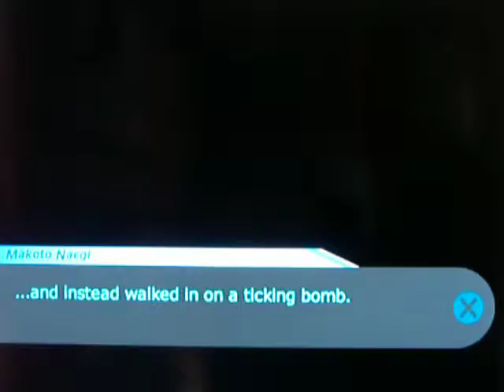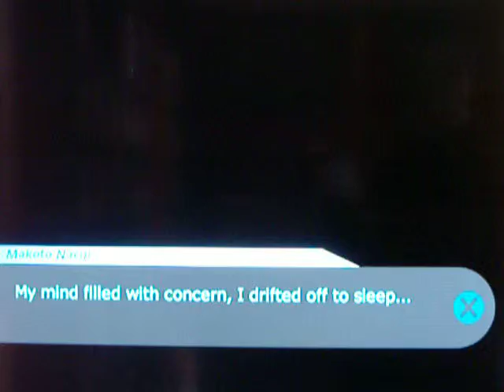Let's play Dangan Ronpa in English Part 50